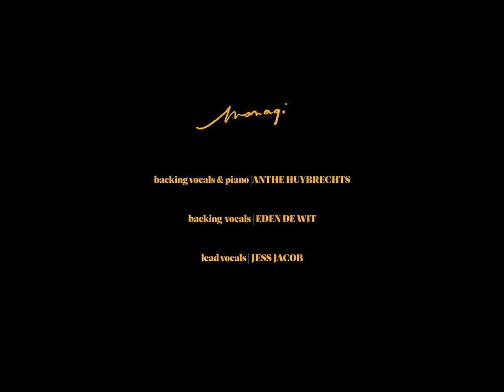Monagi - Une dernière fois (Official Live Session)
Monagi performing Une dernière fois live at studio ROOM13 Ghent.

BAND:
Jess Jacob (lead vocals)
Eden De Wit (backing vocals)
Anthe Huybrechts (backing vocals & keys)

SOUND:
Engineer, mix & mastering: Ward Neirynck

VIDEO: by Luminous Nebula
Director & cinematographer: Tuur Oosterlinck
Puller: Bjarne Jacobs
Light: Nicolaï Becqué
Light: Julien Janssens

Assistance: Elien Lauwers